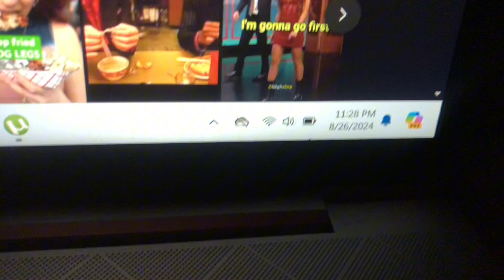No Food, Only Water | 10 Days Water Fast *Extreme* Vlog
Intermittent Fasting is a well known method to boost your internal and external health! I water fasted for 10 days for the first time and it was tough! I got inspired by Mr Beast in his water fast video!